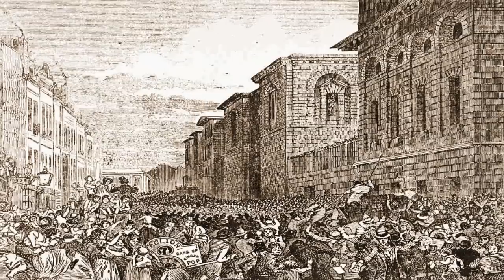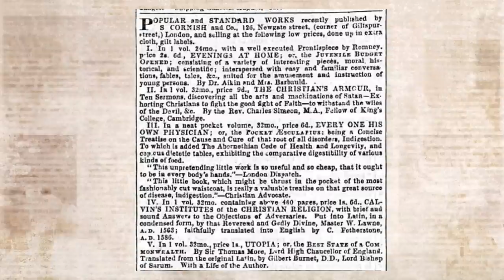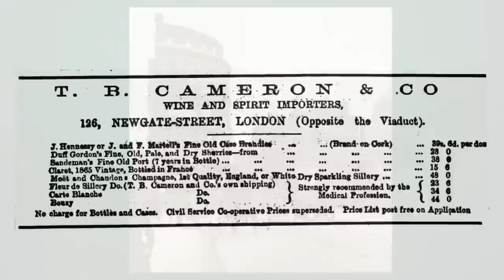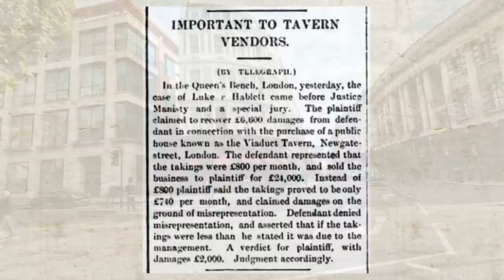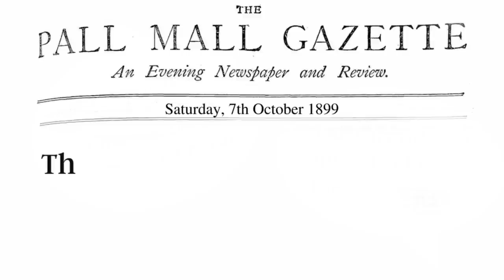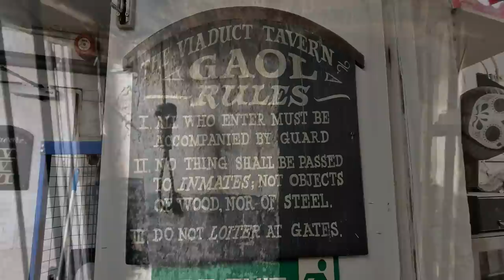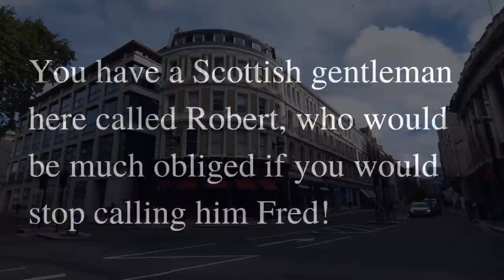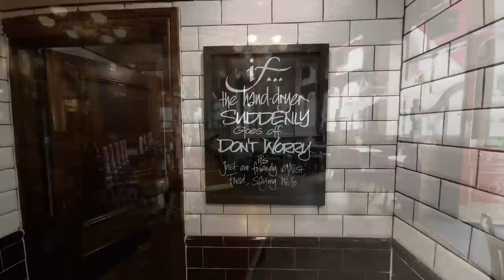The Viaduct Tavern - The Most Haunted Pub In The City Of London.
The Viaduct Tavern, at 126 Newgate Street, stands at the junction of Newgate Street and Giltspur Street.

It was built between 1872 and 1875, and, since the late 1970s, it has gained a reputation for being one of the most haunted pubs in the City of London - if not the most haunted pub in the City of London.

This video, released in time for Halloween, takes an in-depth look at the history of the pub and of the site on which it stands.

00:00 - Opening Titles
00:11 - Introduction To The Viaduct
00:36 - History of The Viaduct Tavern
00:01:19 - Are The Cellars Prison Cells?
00:01:42 - Are The Building of the Pub.
00:02:30 - Newgate Prison And Executions
00:03:33 - The Demolition of Newgate Prison
00:03:59 - The Giltspur Street Compter
00:04:38 - Businesses On The Site
00:07:22 - Roman Remains Found On The Site
00:08:34 - The Viaduct Tavern Built
00:08:38 - The Viaduct Tavern 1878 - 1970s
00:13:16 - Ghost Stories of The Viaduct Tavern
00:13:16 - Ghost Stories of The Viaduct Tavern
00:17:04 - Halloween 1997 - A Medium Contacts The Ghost
00:17:50 - A Shock For The Electricians - May 1999
00:18:45 - The Pub Is Still Haunted In 2022
00:19:15 - Conclusion
00:19:45 - Closing Credits

Having featured the stories of those who had connections with the site prior to the construction of the pub, we then look at some of the people who were connected with the tavern in its early years.

Several of them, as you will see,m had ample reason to haunt the buildings, so I will leave it to you to decide which, if any of them, is the mischievous spectre whom successive landlords and bar staff have named Fred.

The video features lots of tales of the paranormal activity that has occurred in the pub over the last 40 years.

We even dare to venture down the stairs to pay a visit to the pub's cellar, a chilling and spooky place in which many ghostly happenings have been experienced over the years.

So be prepared to venture inside a location that can offer you nothing less than some wonderful haunted hospitality.